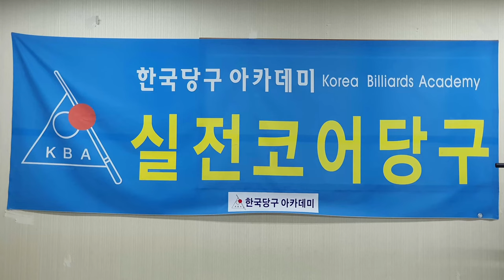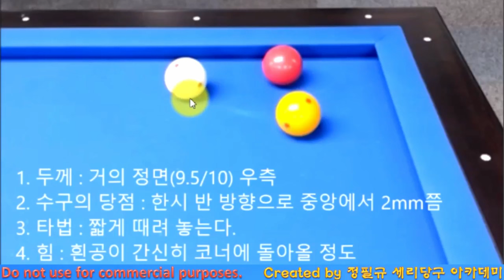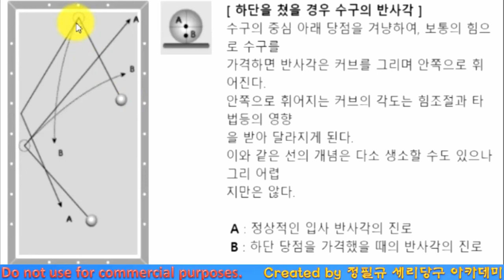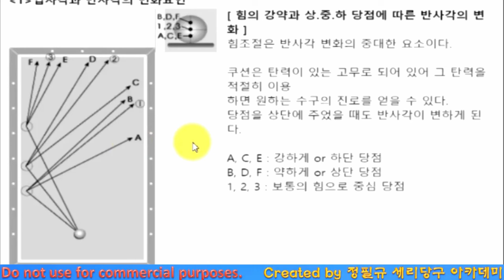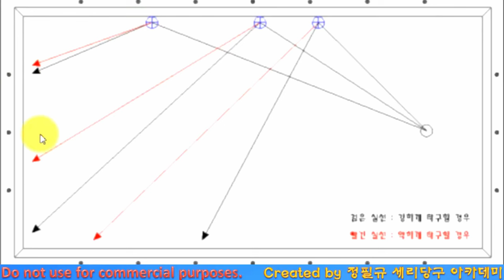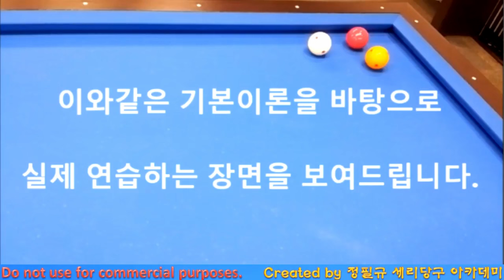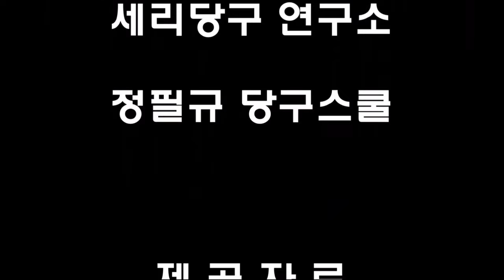없는 각 만들기 _ 없는 각도 만들어 보자 _ 속도/강약 및 당점과 반사각과의 상관관계 & 응용편 _ 원리 중심 : Streamed by OBS